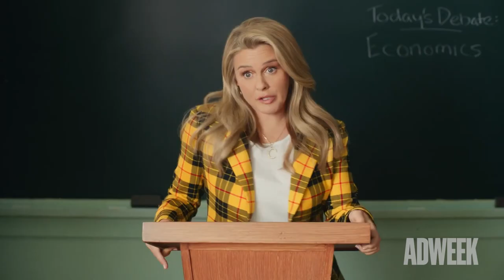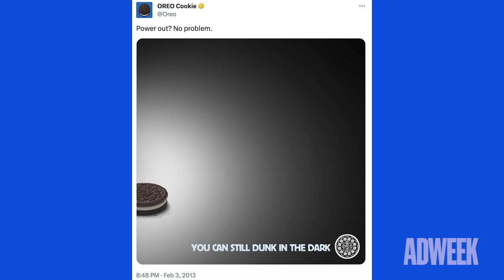Agency Creatives Share Insights From Their Favorite Super Bowl Spots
When you think of the best Super Bowl ads over the years, what do you think of? Is it Budweiser’s culture-defining “Whassup”? Apple’s iconic “1984”? Or is it something less obvious, like Monster.com’s 2009 “Double Take” or Reddit’s 5-second micro-ad from 2021?

Here at ADWEEK, we wanted to know what agency professionals viewed as their favorite Super Bowl spots, as well as get a little insight into what they believe makes a great spot. After all, these are the creatives in the rooms where it happens.